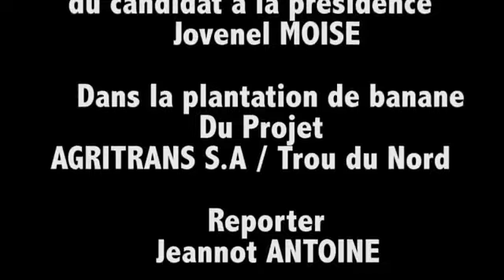Jovenel MOISE Kap Netwaye E Full Detay Sou Jaden Bannann Li yo